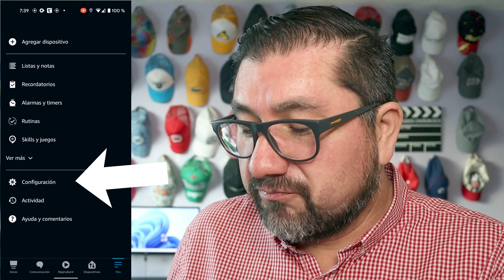Alexa con voz de hombre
Nueva voz de Alexa

Ziggy es el nombre de la voz de hombre